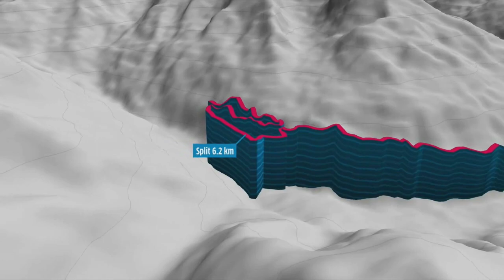La Venosta Time Trial 2022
Rückblick auf den Wettkampf La Venosta Time Trial vom Team BSV IBEX